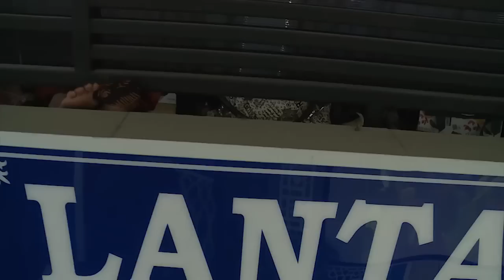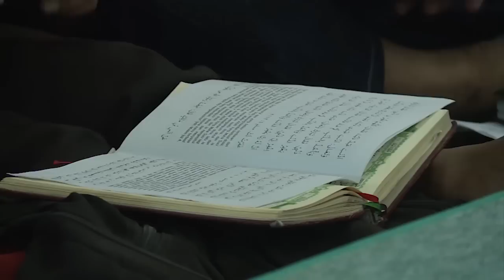Jihad Pagi 01 – 11- 2015 Rosululloh Suri Teladan Yang Baik Ke 108